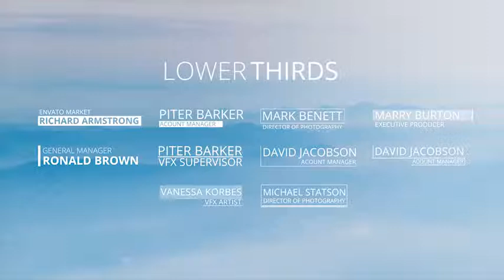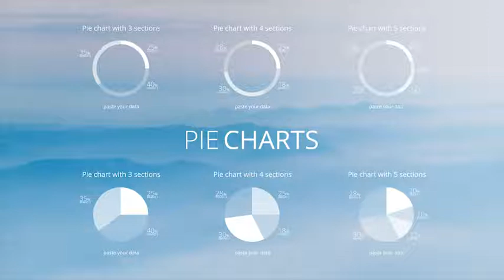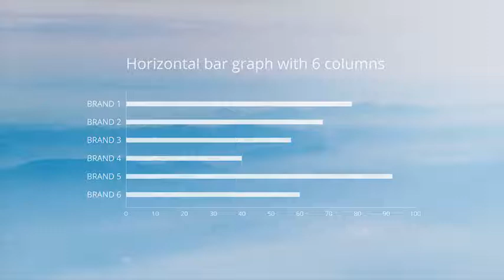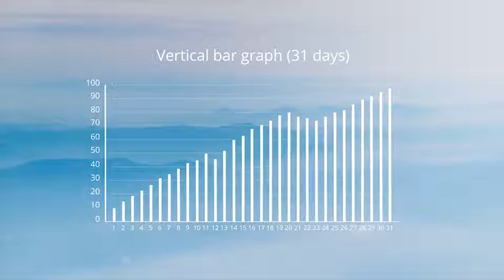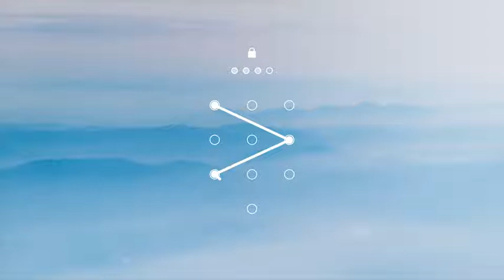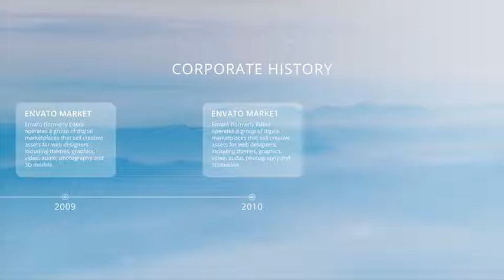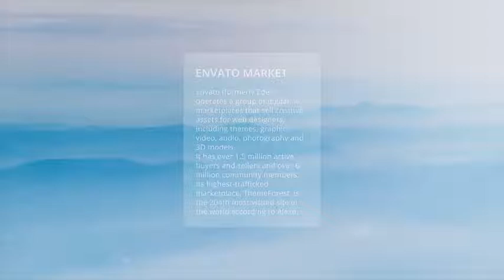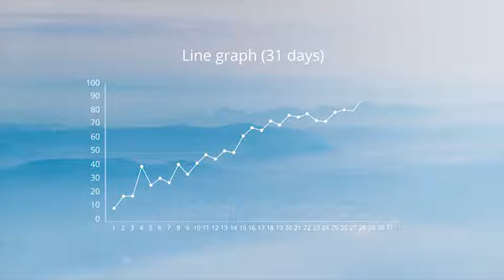Infographics Pack V.3 | After Effects (AE) Template VideoHive | 19122850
Infographics Pack V.3

Main features:
-AE CS5, CS5.5, CS6, CC compatibility
-4k Ultra HD (3840×2160)
-Change color
-Easily customizable
-Font
-Music
-Music 2
New Elements V.3

New Elements V.2

Pie Charts

Ring Charts

Vertical Graphs

Maps

Line Graphs

Statistic Maps

Horizontal Graphs

Lower Thirds